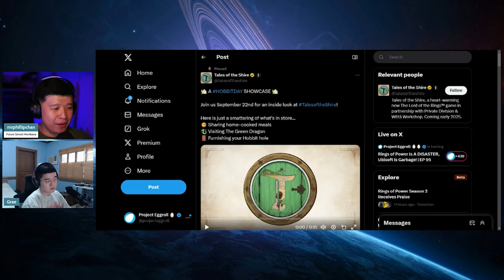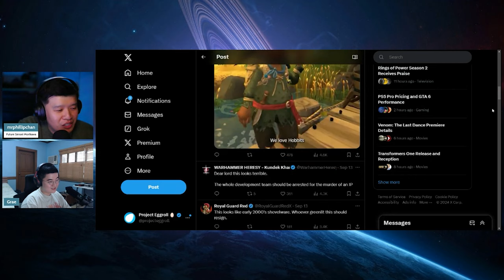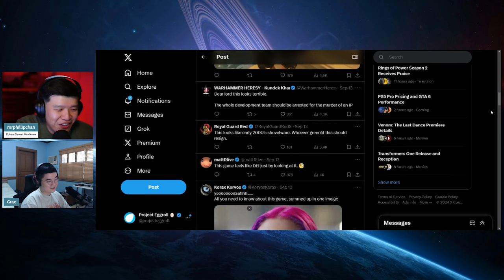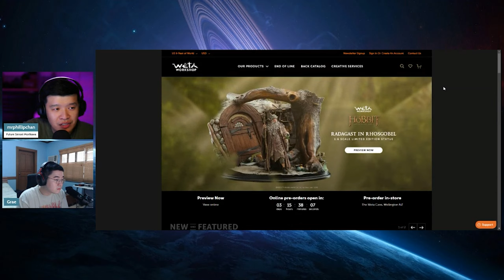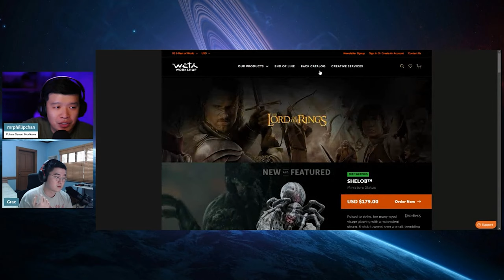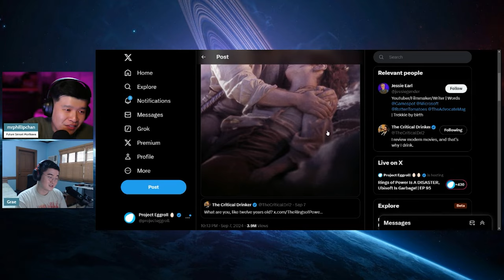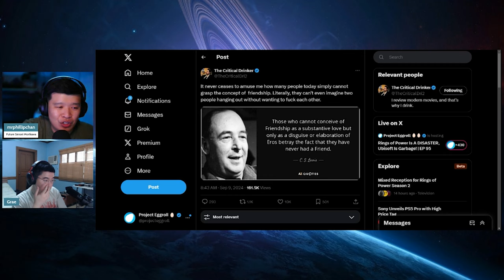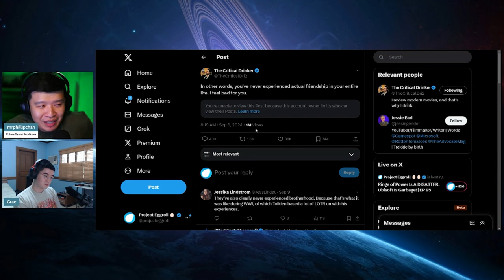EPIC FAIL Lord of the Rings Project AGAIN! Tales of the Shire will be WOKE GARBAGE!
As of Tolkien's legacy can't be disrespected enough with Amazon's Rings of Power TV Show. Weta steps in with their incoming mobile game Tales of the Shire!